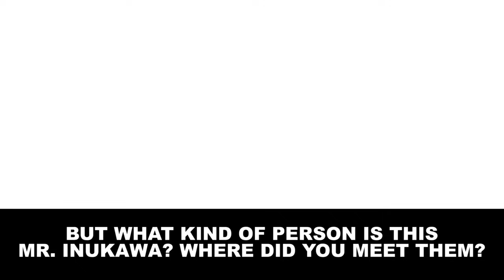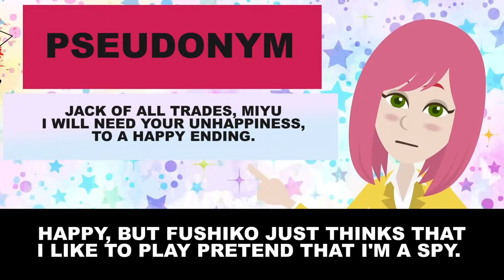My landlord tried to kick me out saying there were complaints about cat noises, but...